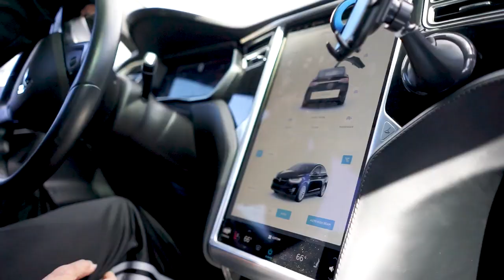Cris Cyborg Vs. Yana Kunitskaya March 3rd Las Vegas Preview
UFC 222 Cyborg Nation first episode drops Feb. 21st, Wednesday night.

Cyborg Nation is an all access video series bringing fans behind the craziness that is UFC Fight Week.

Cris will be fighting Yana Kunitskaya March 3rd as the Main event of UFC 222 at the Tmobile Arena.

Produced by:
South Coast Mitsubishi
Epic Tide Wetsuits
Better Human App
Frost Kennels
Ray Elbe

Filmed and edited  by Joey Granath